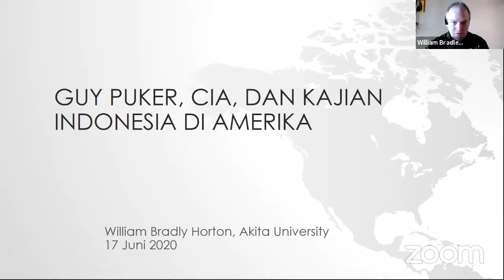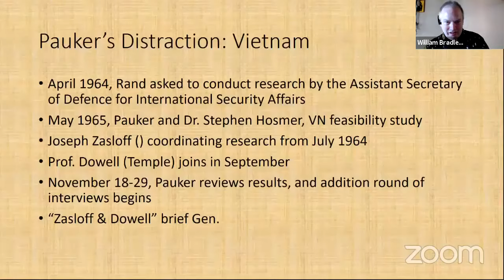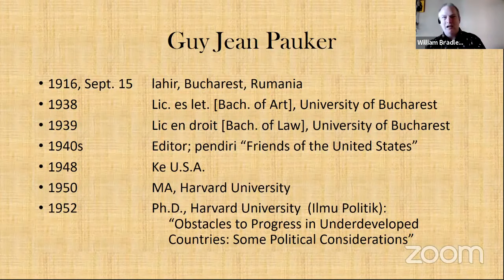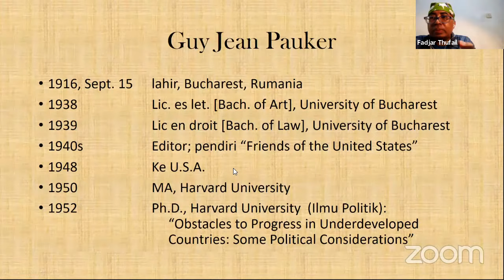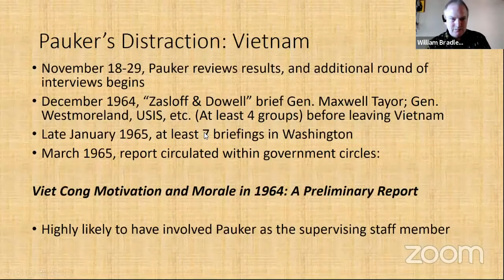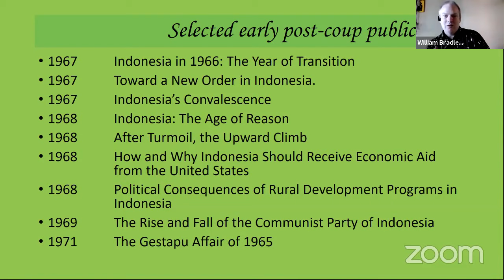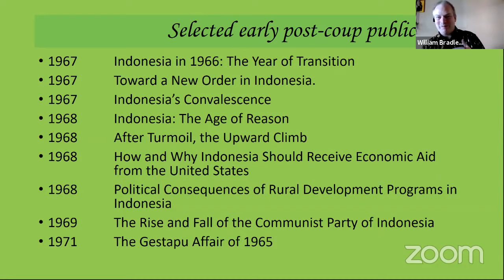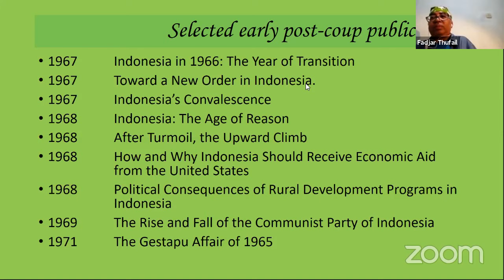AreaScape Vol. 4 - Dr. William B. Horton (Akita University) dan Dr. Fadjar I. Thufail (P2W-LIPI)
Pada edisi keempat AreaScape Dr. Fadjar I. Thufail dan Dr. William B. Horton berbincang seputar "Guy Pauker, CIA, dan Kajian Indonesia di Amerika". Apabila berbicara tentang awal kajian Indonesia di Amerika, kerap terdengar nama-nama seperti Clifford dan Hildred Geertz, George Kahin, dan Ben Anderson. Namun, sangat jarang terdengar nama Guy Pauker. Dalam diskusi daring ini, Pak Fadjar dan Pak Brad membahas kaitan antara Guy Pauker dengan CIA termasuk posisi CIA ketika awal perkembangan kajian Indonesia di Amerika.
AreaScape merupakan program terbaru dari Pusat Penelitian Kewilayahan, Lembaga Ilmu Pengetahuan Indonesia (P2W-LIPI) yang mendiskusikan tentang area studies atau studi kewilayahan.